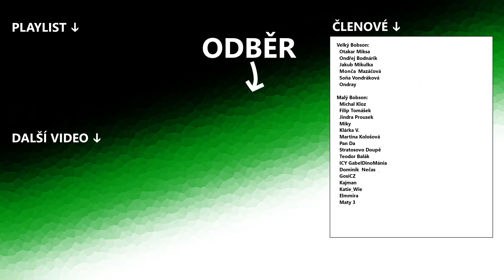První vojenská mise - průměrná šance | Foundation #5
Let's play | česky | CZ | build | gameplay | strategie | simulace | budování |

Foundation je mírumilovná hra zasazená do středověku. Stavím vesnici, rozšiřujeme, managujeme, organizujeme. Hra má pár fajnových vychytávek, sledujte ..

- ⛪ Foundation -
Mírumilovná budovatelská strategie, kde rozvíjíme jednu malou vesničku a staráme se o blaho jejích obyvatel.